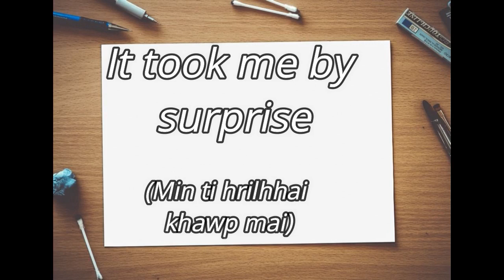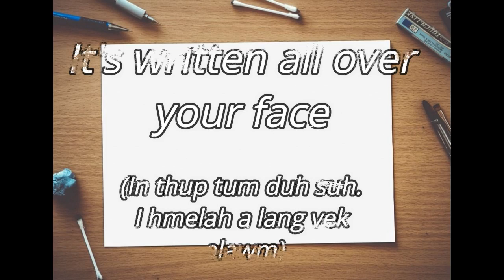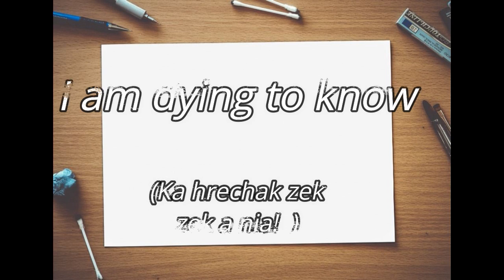I hman nghal theih tur te